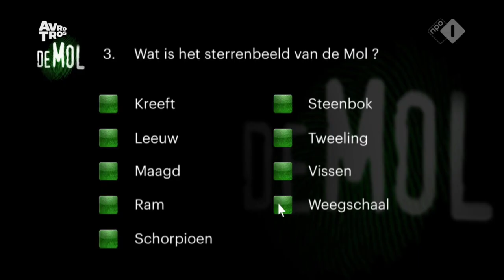ÉÉN Van Deze VIER is De MOL!! | Wie Is De Mol? Journaal